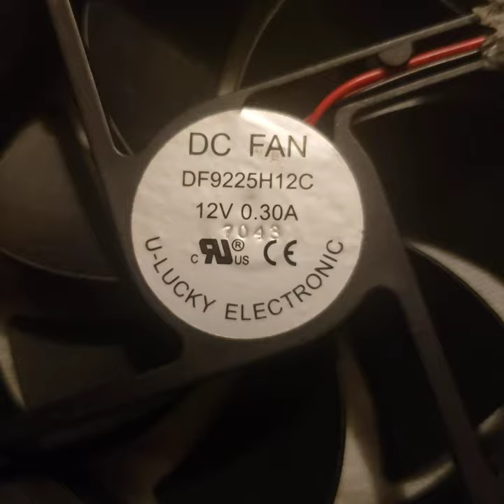rare u lucky electronics df9225h12c 12v 0.30a thermistor controlled dc brushless computer fan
size 92x92x25mm